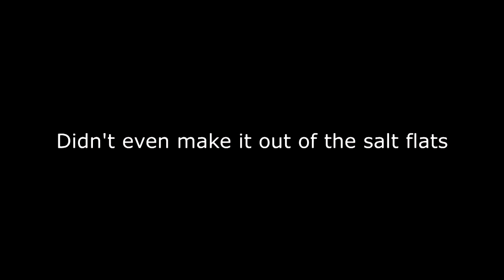BIG FUC*IN RACE - Salt mines to Kavala - Server Jerks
BangbusDriver Chronicles - I gocart as good as I fly Orcas.